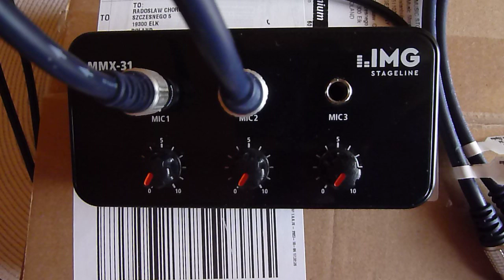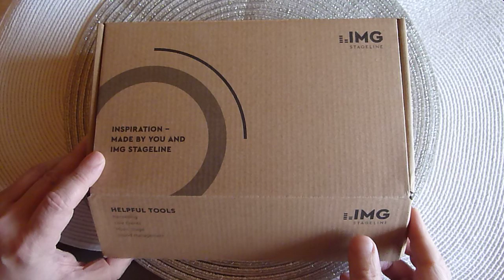MONACOR / IMG Stageline MX-2IO (2 channel USB recording interface) Бюджетный USB - аудиоинтерфейс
IMG Stageline MX-2IO - Это легкий в подключении аудиоинтерфейс USB с двумя входами и выходами. Несмотря на свой небольшой размер, MX-2IO от IMG STAGELINE  довольно  универсален. К нему можно подключить любой тип микрофона, инструмента или аудиоплеера. Очень удобно расположение элементов управления. Наконец, и звук, и выходная мощность наушников усилителя превосходны.

Технические характеристики
 IMG Stageline MX 2IO
режимы частоты дискретизации: до 24 бит 48 кГц;
частотный диапазон: 20 Гц – 20 кГц;
кг+шум: 92 дБ (0.030%).
IMGStageline MX-2IO to łatwy do podłączenia interfejs audio USB z dwoma wejściami i wyjściami. Pomimo niewielkich rozmiarów MX-2IO firmy IMG STAGELINE jest dość wszechstronny. Można do niego podłączyć dowolny typ mikrofonu, instrumentu lub odtwarzacza audio. Lokalizacja elementów sterujących jest bardzo wygodna. Wreszcie, zarówno dźwięk, jak i moc wyjściowa słuchawek wzmacniacza są doskonałe.